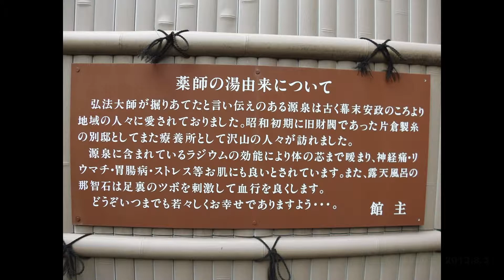片倉温泉 薬師の湯